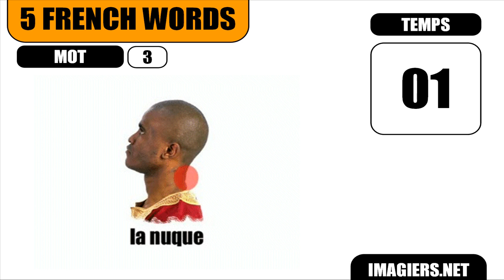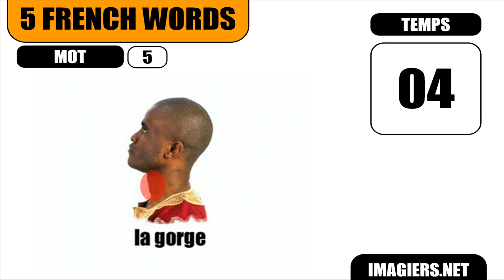CURSO DE FRANCES #14